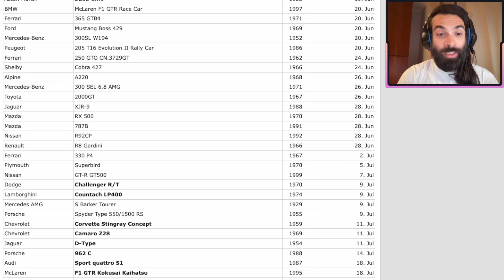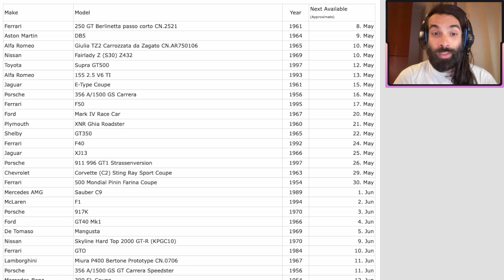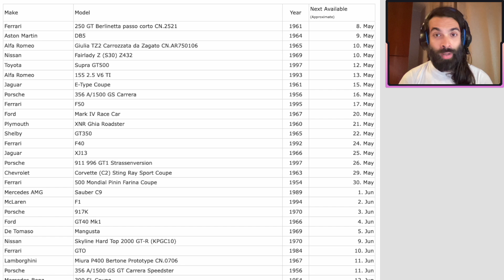QUANDO USCIRANNO LE PROSSIME LEGGENDARIE? DATA DI USCITA AUTO GRAN TURISMO 7: ALFA 155, FERRARI F40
Questo dovrebbe essere l'ordine con cui le prossime auto leggendarie faranno visita al concessionario a loro dedicato.
Io ne ho già puntate alcune, quali saranno quelle per cui spenderete i vostri crediti?
Gran Turismo 7 e le sue auto storiche.

Gameplay Playstation 5 | 4k 60fps